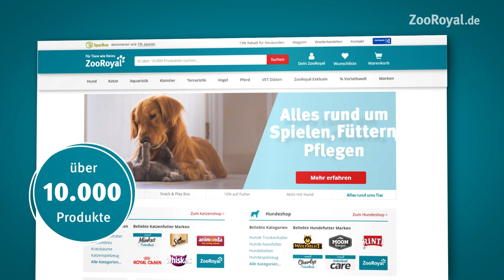TV-Spot | Original ZooRoyal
Unser Sortiment unter der Marke ZooRoyal bietet hochwertiges Tierzubehör und schmackhafte Hunde- und Katzennahrung für einen harmonischen und gesunden Alltag mit deinem Haustier.

ZooRoyal - Alles online zum Füttern. Spielen. Pflegen.